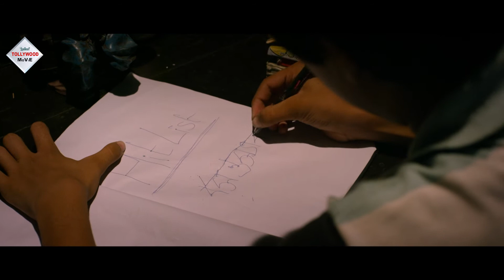Suman Boro Hoche | সুমন বড় হচ্ছে | Dramatic Scene 7 | Priyanka Sarkar | Indrashish Roy | Arya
TOLLYWOOD BANGLA MOVIES presents dramaticScene from Bengali full movie " sumanborohoche " "সুমনবড়হচ্ছে" which was released in the year 2017, Directed by: debojyoti , Starring

Movie Credits :
Film.      : Suman Boro Hoche (সুমন বড় হচ্ছে)
Director : Debojyoti
Starring : Priyanka Sarkar , Indrashish Roy , Arya Dasgupta etc.
Music Director(s) : Narayan Bhattacharya
Release : 2017